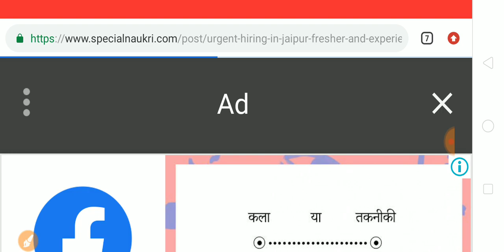Good News| Private Jobs in Jaipur | Salary:- 18,000 Rs| Fresher and Experienced | Various Posts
job vacancies
full time job
job vacancies in india
jobs for freshers
Flipkart Jobs in Jaipur
private job
job for graduates
12 pass job
jobs for students
jobs for students online
amazon jobs

Special Private Jobs all over India